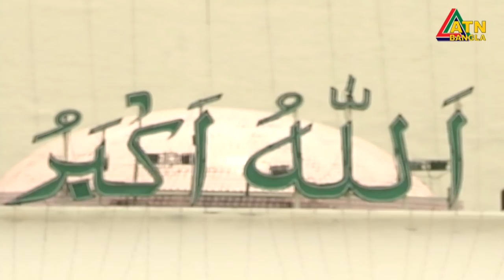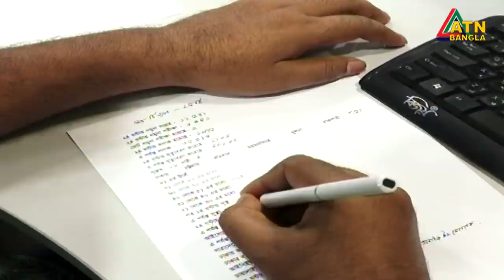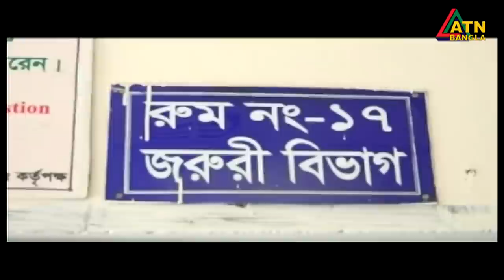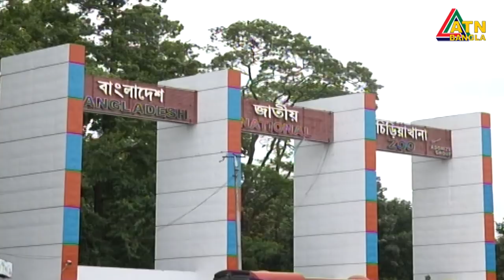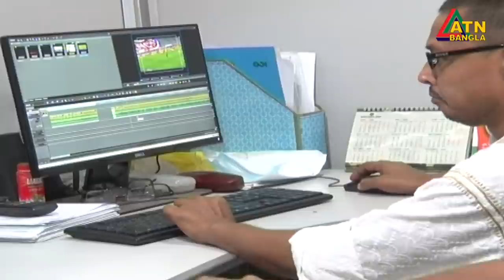এটিএন বাংলা সন্ধ্যা ৭টার সংবাদ । 25.05.2020 | ATN Bangla 07pm News